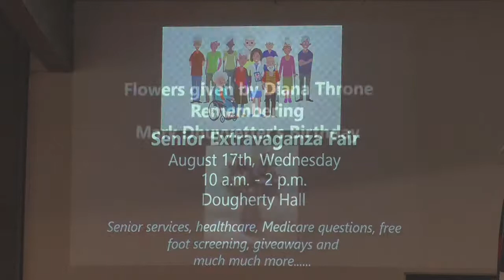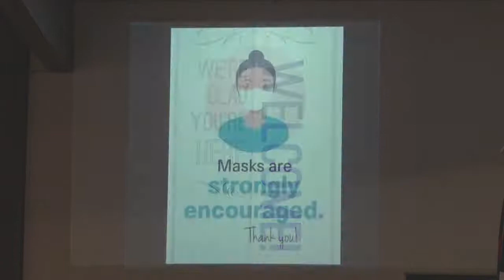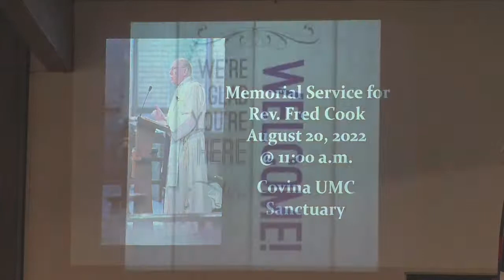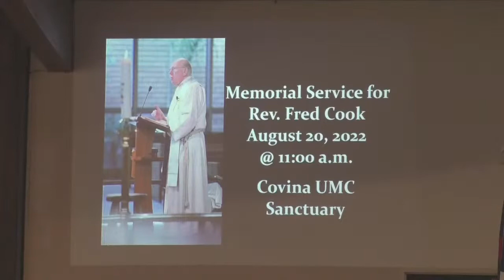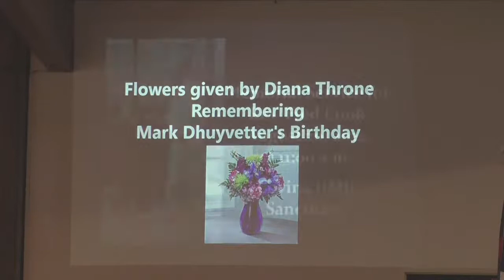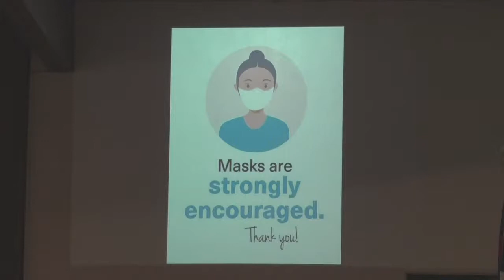Covina United Methodist Church Live Stream